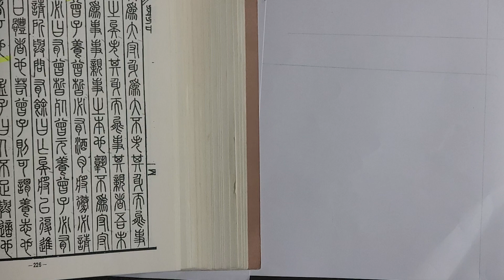전서(篆書) 써보기 ㅡ 맹자(孟子) 이루(離婁) 상 49